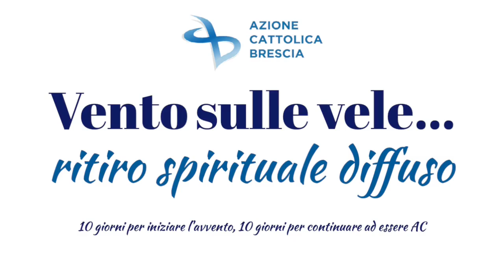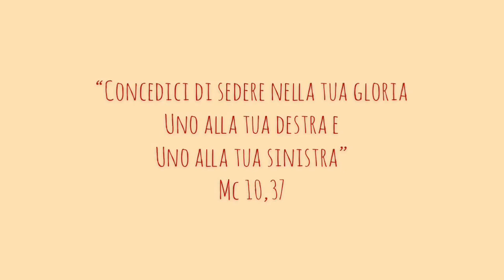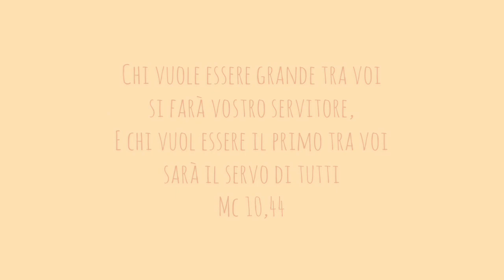Ritiro diffuso - Adulti 4 - Leggiamo l'affresco dell "Lavanda dei piedi" di Giotto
Quarto degli spunti proposti dall'equipe diocesana del Settore Adulti per la settimana di "Ritiro diffuso". Attraverso l'affresco della "Lavanda dei piedi" di Giotto si riprendono i temi del Vangelo